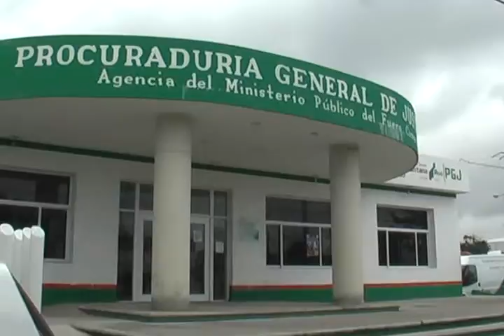MARGARITA VAZQUEZ BARRIOS